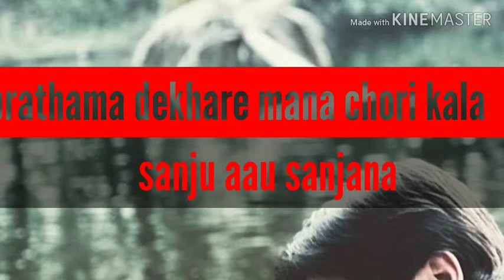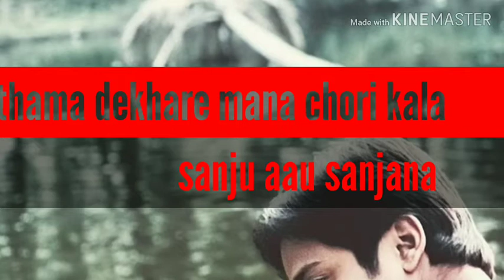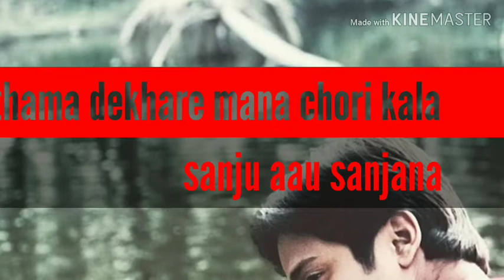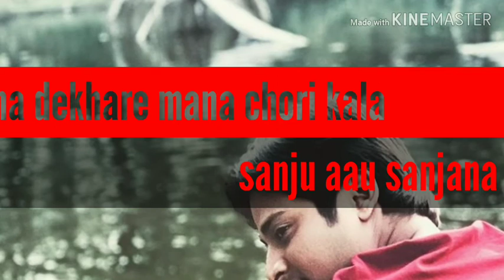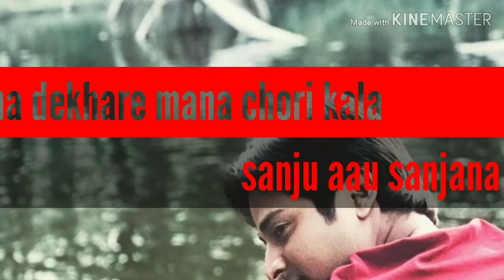Prathama dekhare mana chori kala...odia romantic song from sanju aau sanjana movie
Movie-sanju aau sanjana
Song-prathama dekha re mana chori kala
Singer-kumar bapi,tapu mishra